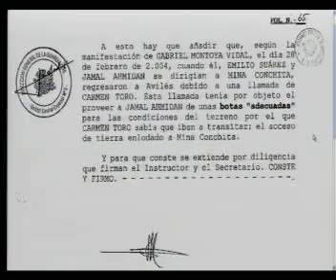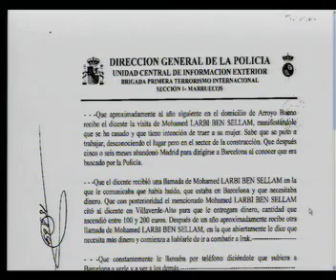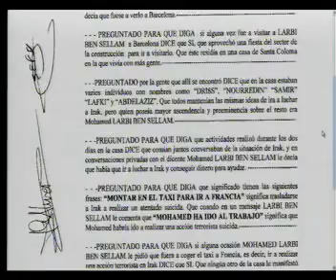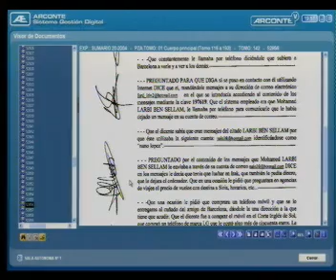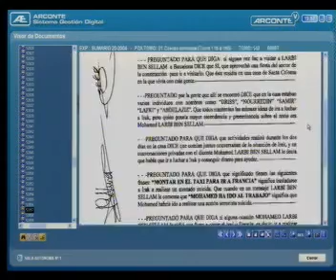Juicio 11M - Vista Oral Sumario 20/04 - Sesión 17/04 - 6/6